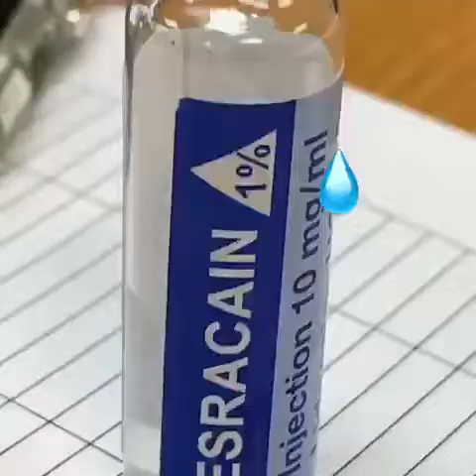HOW TO REMOVE SKIN CANCER ||COMPLETE OPERATION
skincancer completeoperation skin cancer complete operation step by step process.